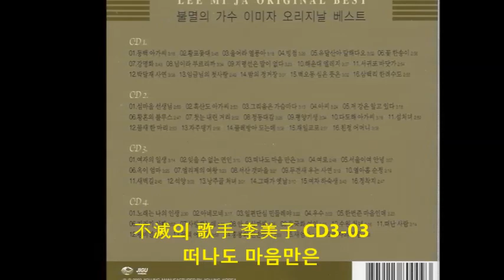不滅의 歌手 李美子 - 떠나도 마음만은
CD3 03

01. 여자의 일생
02. 잊을 수 없는 연인
03. 떠나도 마음 만은
04. 여로
05. 서울이여 안녕
06. 옥이 엄마
07. 엘리제의 여왕
08. 서산 갯마을
09. 두견새 우는 사연
10. 열아홉 순정
11. 새벽길
12. 석양
13. 낭주골 처녀
14. 그때가 옛날
15. 여자 하숙생
16. 정착지